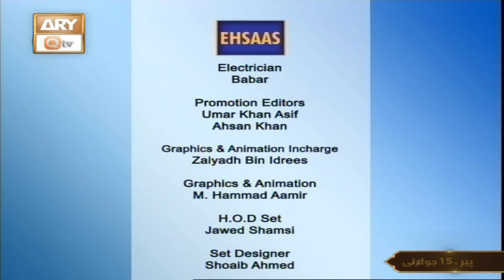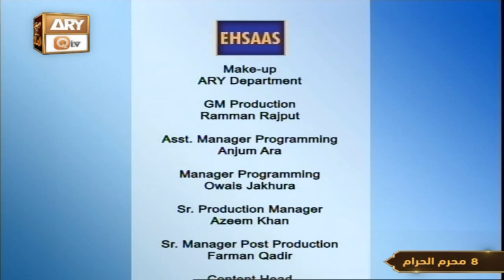Ehsaas Telethon - Muharram Appeal 2024 - 15 July 2024 - Part 3 - ARY Qtv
Ehsaas Telethon - Muharram Appeal 2024

Fund raising from international community.

$185 for Hand Pump
$65 for Ration Pack

Account Name: Ehsaas Foundation
Bank Name: Chase Bank
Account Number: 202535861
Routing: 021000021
SWIFT: CHASUS33